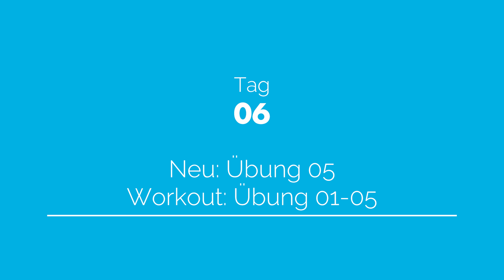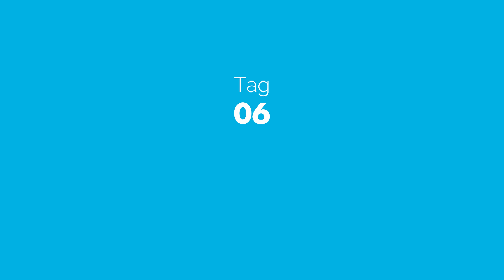Der moderne Qi Gong Kurs — Die 18 Figuren der Harmonie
Herzlich Willkommen beim Tag 06 unseres Qi Gong Kurses.

Heute geht es um:
–Übung 05…Die fünfte Übung "Rollen der Arme" wird vorgestellt und geübt
–Workout: Aufwärmprogramm + Übung 01 – 05

Und sei auch morgen wieder dabei, beim Tag 07 des modernen Qi Gong Kurses.

Wolfgang empfiehlt folgende Produkte:
Fitness- und Yogamatte
Die Heilung der Mitte: Die Kraft der Traditionellen Chinesischen Medizino
TCM für jeden Tag
Das große Buch der chinesischen Medizin